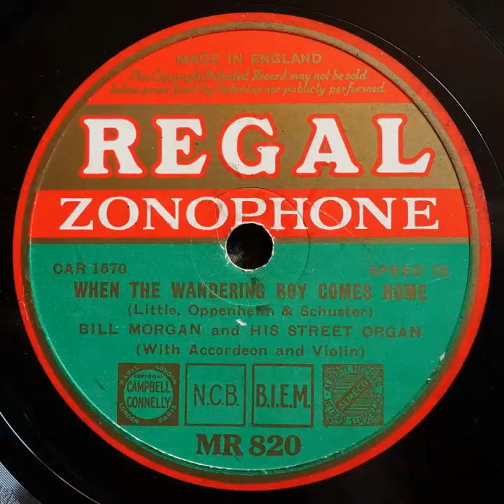Regal Zonophone MR820 Bill Morgan and his street organ When the wandering boy comes home 1932